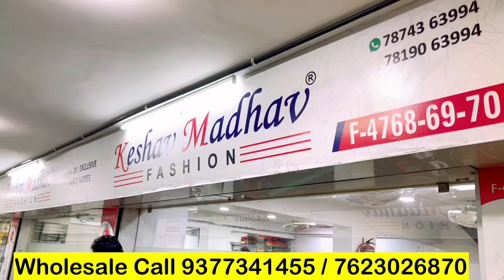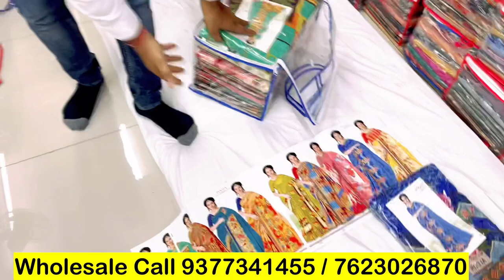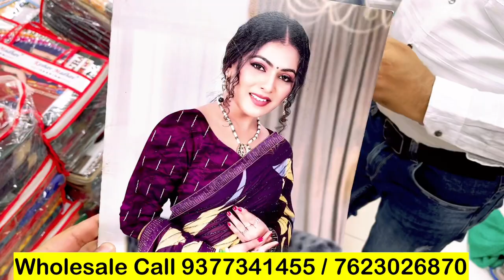Best Designer Saree Manufacturer in Surat | Surat saree wholesale Market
Shop Name :- KESHAV MADHAV FASHION, F-4768-70,Gate No-3,lift no - 17 & 18 2nd floor,Raghukul Textile Market,Near kamela darwaja,

🙏See Our Product, Click on the below link👇 हमारे प्रॉडक्ट देखने के लिए नीचे दिए गए लिंक पर क्लिक करें